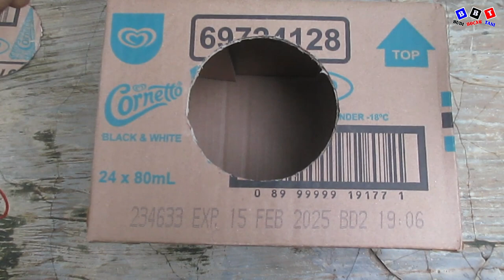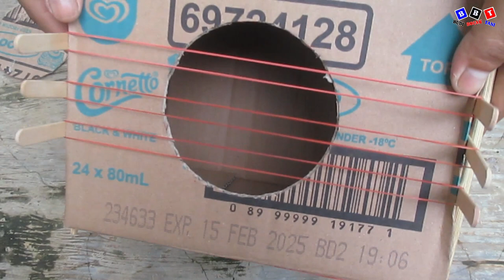Membuat Gitar Mainan dari Kardus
Cara membuat gitar mainan dari kardus bisa bersuara seperti gitar kentrung
- Kardus
- Karet Gelang
- Stik Ice cream
- Sumpit dan
- Kater